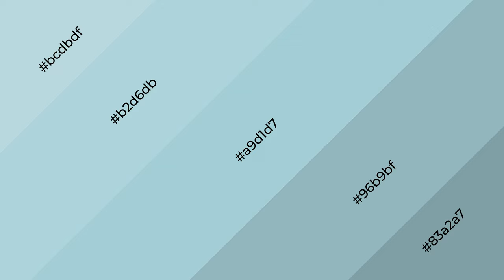Shades & Tints of Aqua Frost color a9d1d7 A Warm Blue color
Shades of Aqua Frost color a9d1d7 Warm Shades of Aqua Frost color with Blue hue for your project!

Shades
Hex 96b9bf

Tints
Hex b2d6db